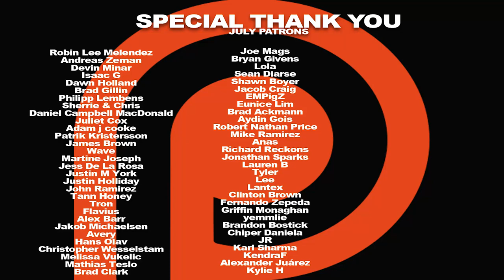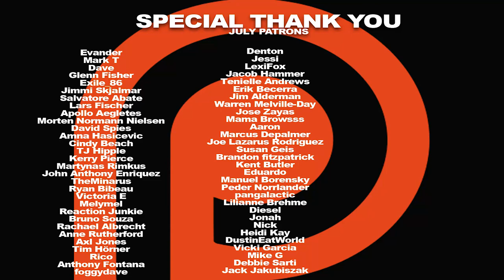Better Call Saul Season 2 Episode 3 'Amarillo' REACTION!!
Jimmy struggles with client outreach and decides to shoot a TV commercial for Davis & Main as Mike begins an investigation. Here's our reaction to season 2, episode 3 of Better Call Saul.